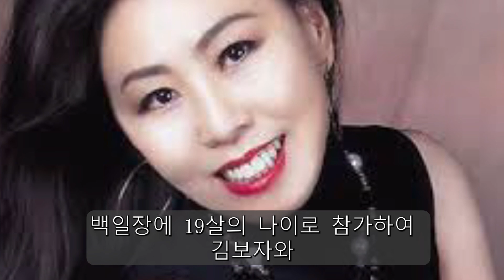65세 조미미 사망 3일 전 괴로운 생활 폭로! 마지막 말에 모두 눈물 흘렸다!